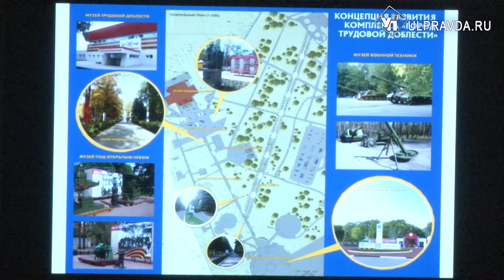Ульяновск первым проведет форум Городов трудовой доблести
Торжество планируется провести в конце августа - начале сентября. К этому времени Ульяновск должен подготовить соответствующую, прописанную в Указе президента, символику.